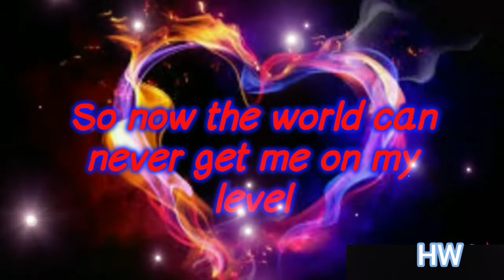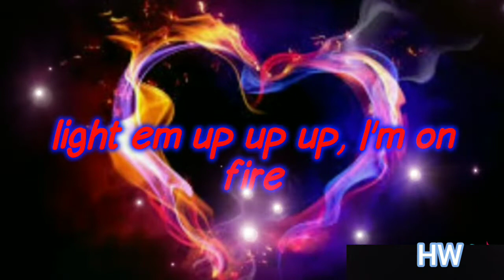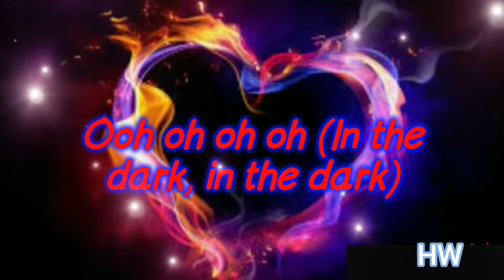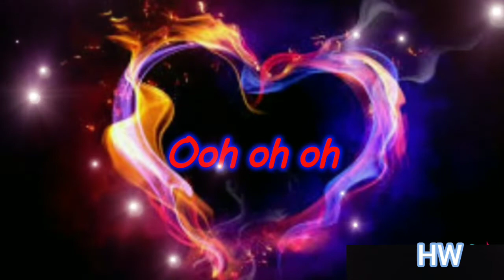Fall out boy-light 'Em Up (HW) LYRICS.